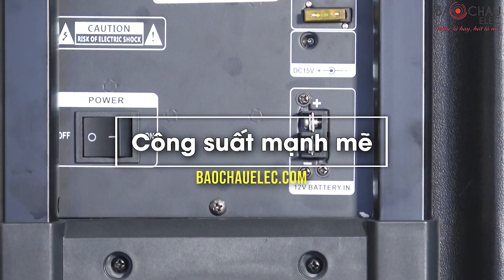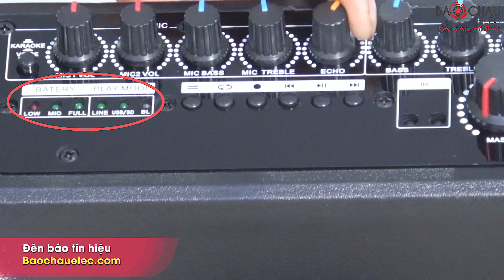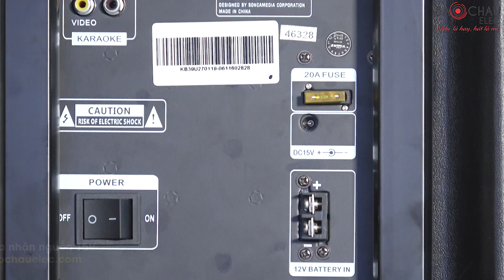Loa kéo bluetooth bass 40, Pin 7 tiếng, Giá 4tr690 - ACNOS KB39U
Loa kéo Acnos KB39U thiết kế đẹp mắt, mới lạ, tay kéo vali tiện dụng. Công suất 300 W cho âm thanh chân thật, sống động, thời gian dùng liên tục tối đa đến 7 tiếng. Tương thích với nhiều thiết bị như tivi, điện thoại, laptop... với hỗ trợ kết nối qua Bluetooth, HDMI, Jack hoa sen

Xem thêm chi tiết và giá thành loa kéo ACNOS KB39U

Hotline: 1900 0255 (tư vấn, bán hàng giá tốt nhất)
Hệ thống showroom của Bảo Châu Elec trên toàn quốc:
- Showroom Hà Nội: Số 45 Trung Kính (cũ), Q. Cầu Giấy. ĐT: 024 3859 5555
- Showroom Tân Bình - TP HCM: Số 63 Phổ Quang, Q. Tân Bình. ĐT: 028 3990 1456
- Showroom Hải Phòng: Số 260 Văn Cao, Q. Ngô Quyền. ĐT: 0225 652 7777
- Showroom Bắc Ninh: Số 23 Lý Anh Tông, TP Bắc Ninh. ĐT: 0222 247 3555
- Showroom Đà Nẵng: Tầng 2, Số 72 Hàm Nghi, Q. Thanh Khê. ĐT: 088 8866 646
- Showroom Đồng Nai: 190+192 Phan Đình Phùng, TP Biên Hòa. ĐT: 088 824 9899
- Showroom Quận 7 - TP HCM: Số 78 Đường 65, Quận 7. ĐT:  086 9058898